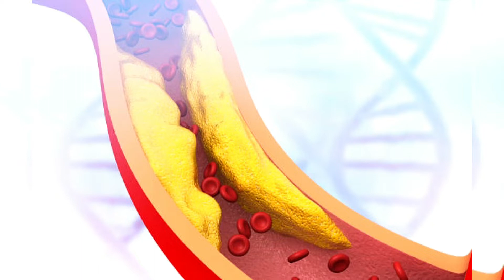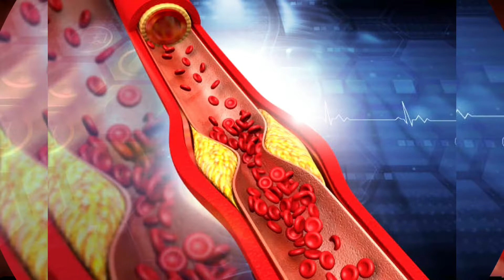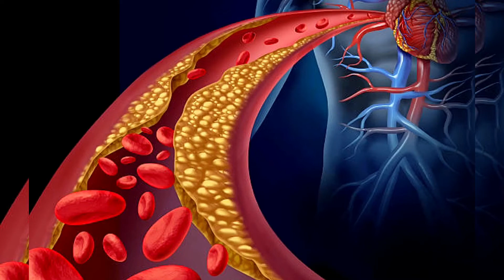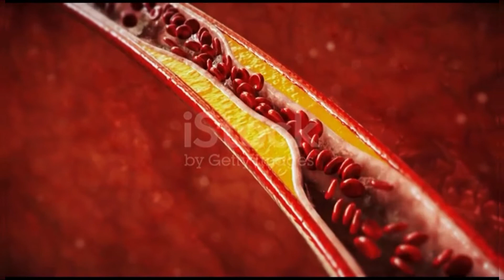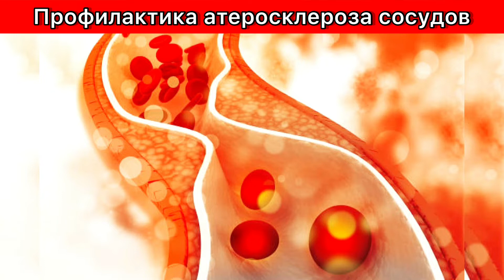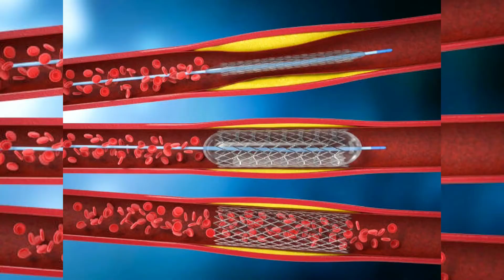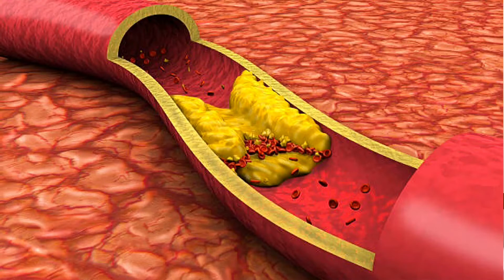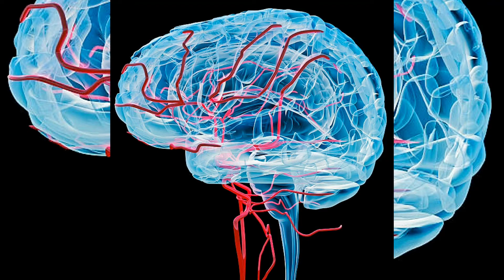Чистка сосудов: что это, и можно ли убрать холестериновые бляшки?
Засорение сосудов или атеросклероз - это наиболее распространенная проблема артерий, при котором в сосудистой стенке в больших количествах откладывается холестерин, образуя утолщения, называемые атеросклеротическими бляшками. Основными причинами засорения сосудов являются: неправильное питание, лишний вес, наследственность, малоподвижный образ жизни и вредные привычки. Патологический процесс характеризуется постепенным отложением липидных бляшек на внутренних стенках крупных кровеносных сосудов. Бляшки со временем разрастаются и замещаются соединительной тканью. Просвет поврежденного сосуда медленно сужается, в результате чего прекращается подача крови и питательных веществ к клеткам головного мозга. Заметить изменения в своем организме не всегда просто, поэтому рекомендуется регулярно ходить к врачу и сдавать анализы. Диагностика позволит своевременно увидеть в сосудах бляшки и другие жировые скопления. Риск развития атеросклероза достаточно высок у каждого человека, независимо от пола.

Тайм код
0:31 Чистка сосудов что это?
01:52 Почему закупориваются сосуды?
04:16 ПРОФИЛАКТИКА АТЕРОСКЛЕРОЗА СОСУДОВ